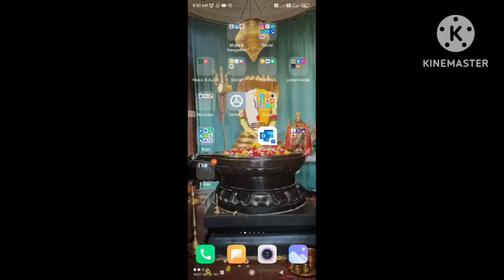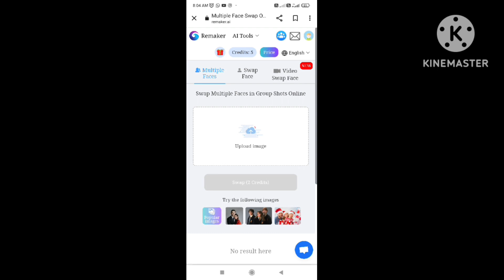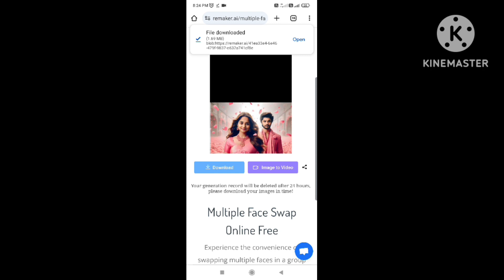How to create AI Generated images||trending Ramsita Ai images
you have to take a screen shot ramsita images or another images
Go to Google
search for remarker ai
press Remarker ai
upload image
which u taken screenshot
next
select the photos what ever u want to swap
next press swap images
down side ur swaped image will come
download it to ur gerally.